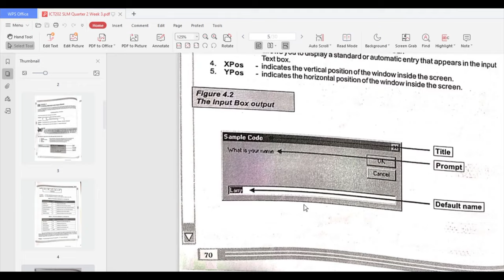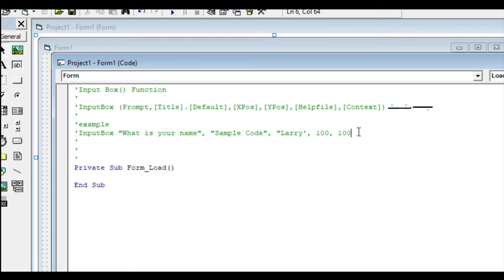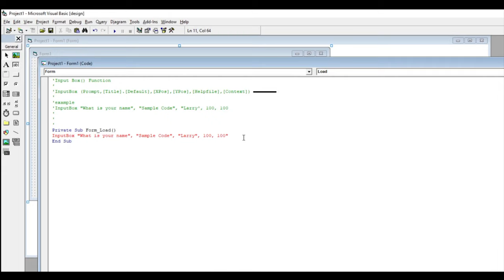Video Demo Input Box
Visual Basic 6.0 Video Demonstration
Topic: Input Box

Reference:
Visual Basic 6 Proficiency in Application Development
XP Advance Series

For ICT 202 Grade 8
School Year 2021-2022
CSHSB